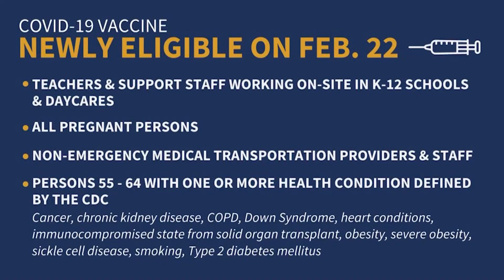COVID Vaccine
Teachers and others start making appointments for the vaccine